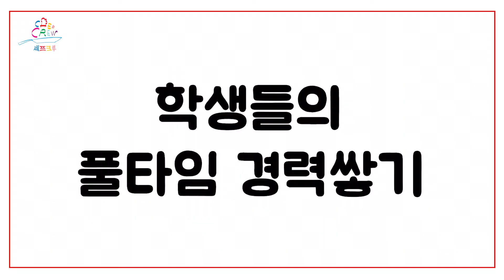셰프크루 #1-3. 호주 TSS 비자, 마지막 이야기. 경력 쌓기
셰프크루 #1-3. 호주 TSS 비자, 마지막 이야기. 경력은 어떻게 쌓을까?

찬영과 현지가 함께하는 TSS 비자 마지막 이야기입니다.

호주 TSS 비자를 들어가기 위해서는 호주에서 2년의 경력이 있어야 하는데요,
졸업생 임시 비자(485)비자의 경우 1년 6개월의 경력을 쌓을 수 있기 때문에,
6개월의 경력이 추가로 필요합니다.

셰프크루에서 이에 대한 해답을 찾아봤습니다.

* 호주 비자에 대해 궁금한 사항은 댓글 및 카카오톡(reos34)으로 문의해 주세요.

"우리는 꿈팔이가 아니다" by 셰프크루
호주 요리 유학생 모임 '셰프크루' by 셰프 Jay Lee